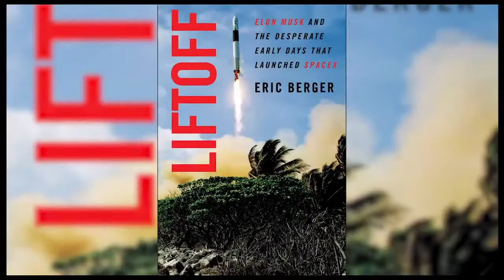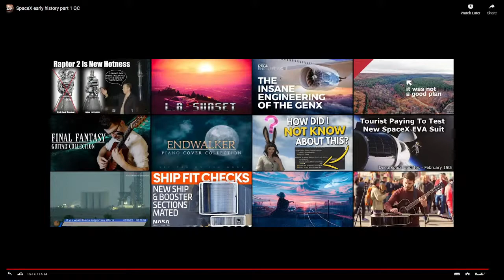TSN Live - The Space Update & More Space News!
Join Total Space LIVE, for the latest news and events in space! Hang out and chat with us and let us know your thoughts as we stream, we love hearing you!

Channel memberships available now!

If you enjoy our content and would like to get the opportunity to join our exclusive Discord server, you can head over to our Patreon. where you can support what we do and get in on the action yourself!